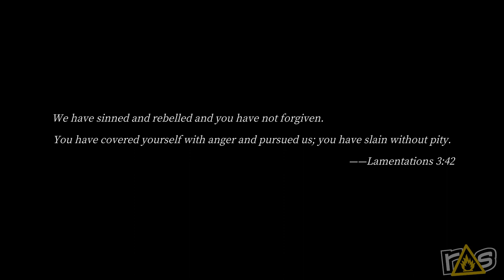Pascal's Wager: Definitive Edition (The Dojo) Let's Play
Can a port of a soulslike phone game to the PC prove the existence of GOD? Probably not, but that's not going to stop Michael and Jeff from taking on Pascal's Wager: Definitive Edition!